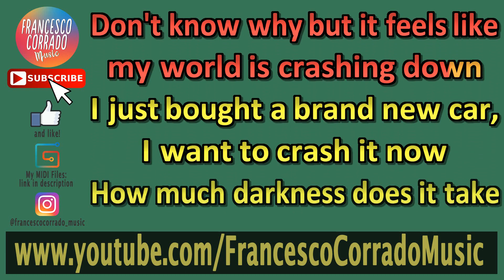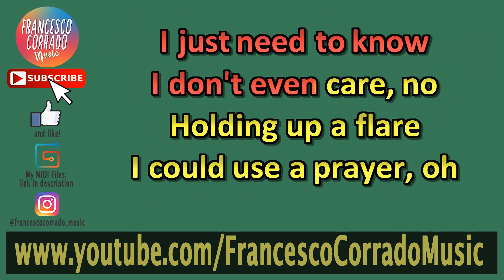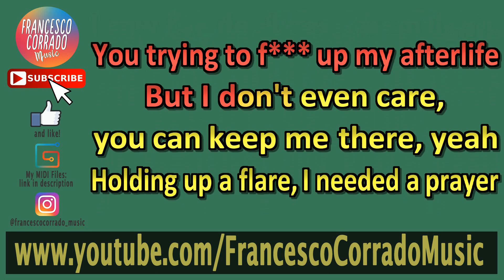MACHINE GUN KELLY - Death In My Pocket KARAOKE (Piano Instrumental)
Karaoke Piano Instrumental | Machine Gun Kelly - Death in my pocket

Keyboard: Roland RD-64
DAW: Ableton Live 9 Suite
Software: Karaoke Video Creator
Video Editing Software: Sony Vegas Pro 13.0